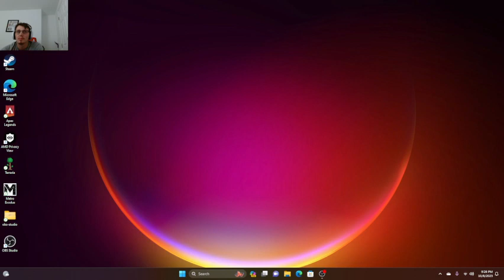Terrarria Part 2